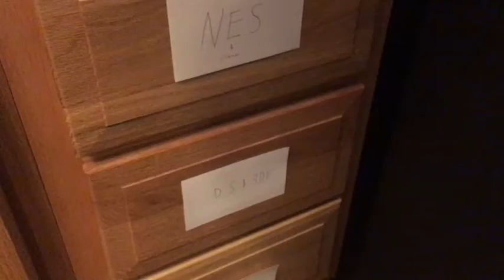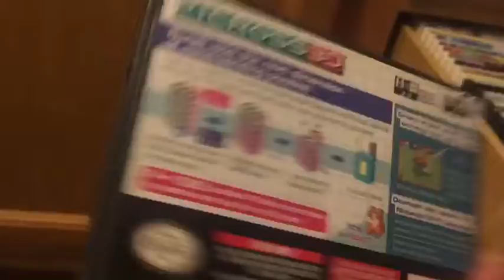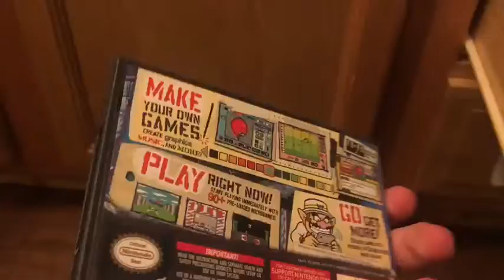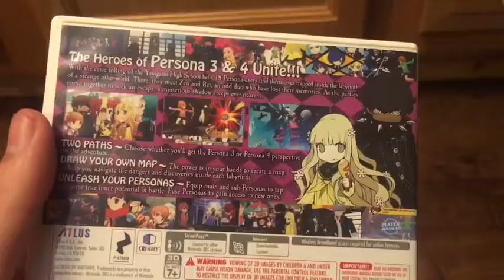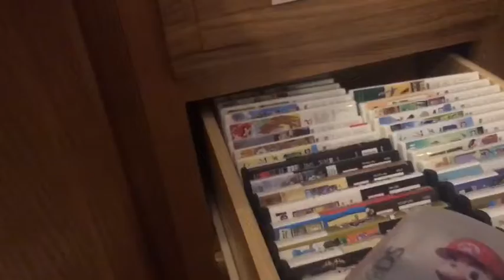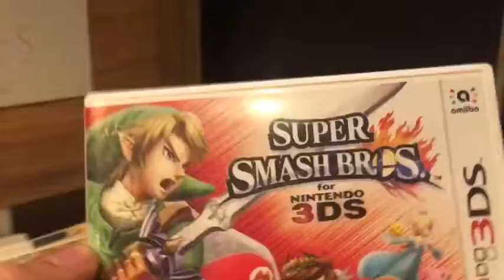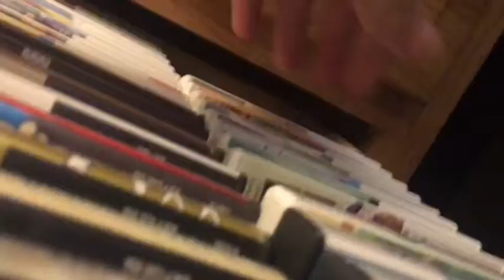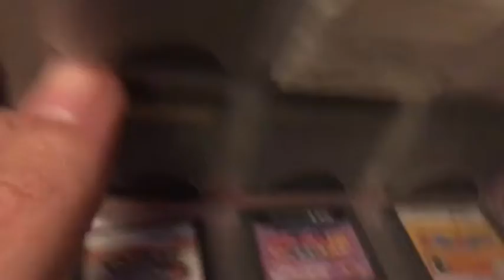Not Clickbait 10: The Final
Wow editing! Started putting effort into it at the last episode.